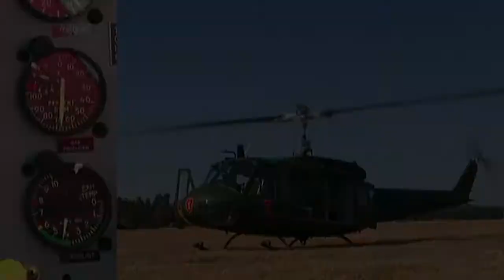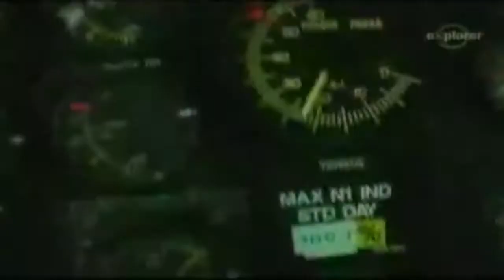UH-1 Huey Вьетнам. Вертушки на службе у Армии США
ДЕлАть было нечего, а энергию надо было сублимировать. Вот решил собрать из кусочков под музончик. Посвятить HU-1

 "Коллиматорный прицел micro dot с Aliexpress (страйкбо, airsoft)"